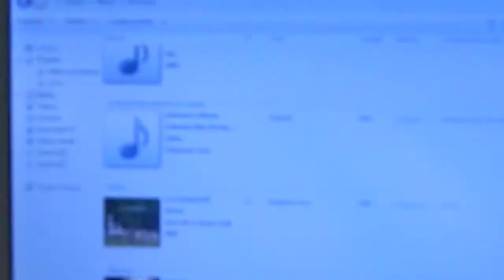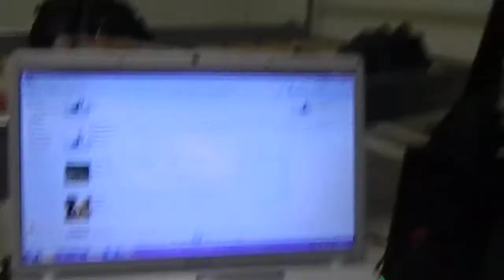Causando com o vizinho :)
Canadá 2011

Lari, Renan e Gio♥